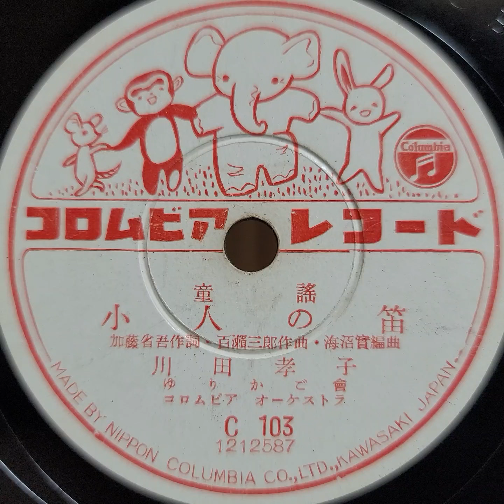（童謠）川田 孝子 ♪小人の笛♪ 78rpm record. Columbia Model No G ｰ 241 phonograph.